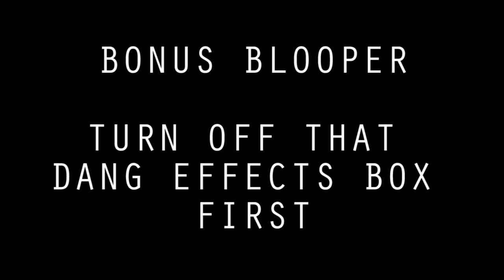Let's Play Lemmings 2 - The Tribes #17 - Space (2/2)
The end of the space tribe is here. Watch out for teleporters, they don't make for good company.

LEVELS PLAYED

Level 6 - Lunar Olympics
Level 7 - GoSh It'S fUlL oF lEmMs
Level 8 - Odyssey
Level 9 - Inside The Steel Box
Level 10 - Frontier of surreality